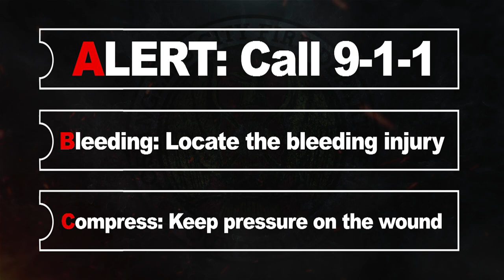LAFD: First Aid Training - Stop the Bleed - Pressure Dressing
The number one cause of death after injury is bleeding.  Someone who is bleeding uncontrollable can bleed to death in as little as five minutes.

Knowing how to "Stop the Bleed" using a using a pressure dressing can be the difference between life and death.